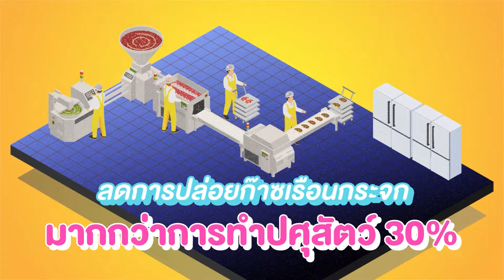“alt.Eatery” คอมมูนิตี้อาหาร Plant-based แห่งอนาคต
โปรตีนจากพืช คือเทรนด์อาหารแห่งโลกอนาคต ที่ไม่ได้เป็นแค่อาหารเพื่อสุขภาพ แต่ยังช่วยรักษาโลกได้มากกว่าที่คิด ซึ่ง “alt.Eatery” คือคอมมูนิตี้อาหาร Plant-based แห่งแรกในกรุงเทพฯ บนพื้นที่ของ “แสนสิริ” ที่พร้อมคัดสรรอาหารเพื่อสุขภาพนานาชนิด ควบคู่ไปกับการเป็นโมเดลต้นแบบการใช้ชีวิตอย่างยั่งยืนเพื่อสิ่งแวดล้อม alt.Eatery เป็นร้านอาหารที่ไม่ใช่แค่ตัวเลือก แต่เป็นทางเลือกที่ดีสำหรับอนาคต